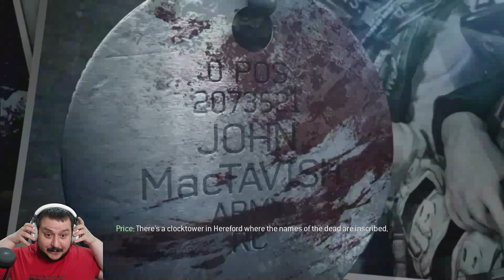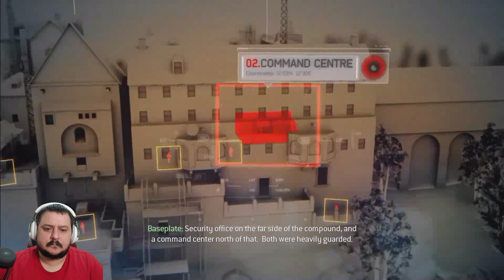Eski Dosta Veda / Call of Duty Modern Warfare 3 Türkçe Dublajlı Bölüm 5 (4K 60fps)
Call of Duty Modern Warfare 3  de Dünyanın en karanlık saatinde, gerekli olanı yapmaya hazır mısınız? Kendinizi yalnızca Call of Duty'nin sunabileceği sinematik bir heyecan yolculuğuna hazırlayın